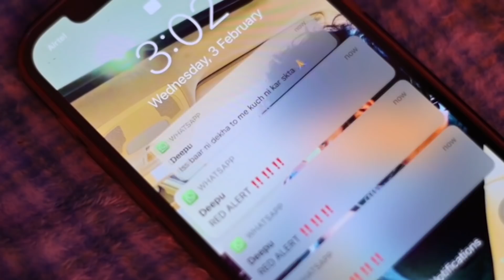OYO Mein Jhol (Valentines Special) ❤️💋 || Bagad Bille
The story revovles around a guy who has a girlfriend and he likes her friend. But Story is something else. So end miss mat krna maza aaega guarantee.

Also aajao instagram pe baatcheet krte hai.

Cast

Love
Deepanshu
Ashna
Aryaman
Swati
Sunny

Light Assisted - Sunny

Edited By : Wasim , Aryaman , Love

Graphics : Aryaman

Directed By : Bagad Bille

Script By : Bagad Bille